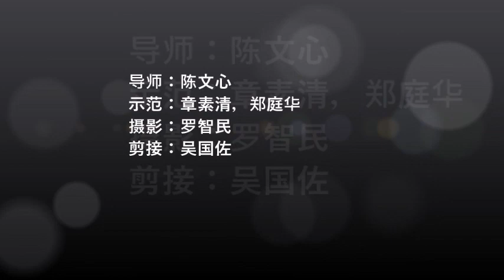国画芙蓉花 Chinese Painting Hibiscus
墨尔本新金山国画班，芙蓉花画法
Melbourne XJS Chinese Art Class， How to paint hibiscus in Chinese Art.